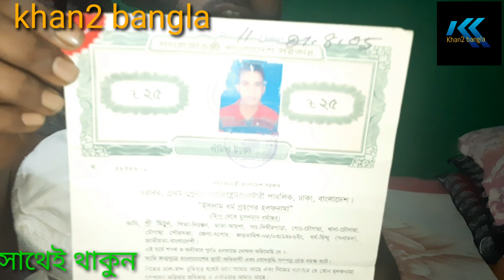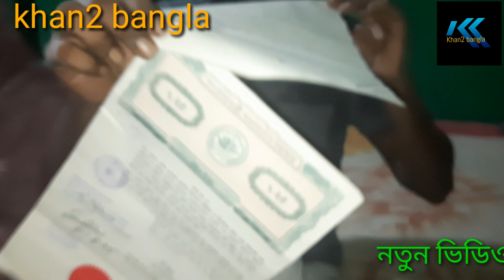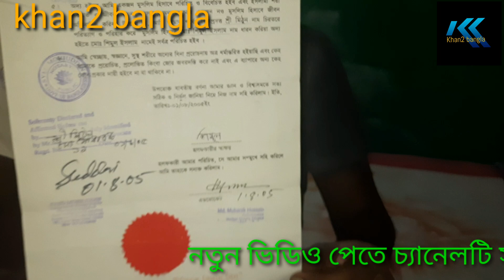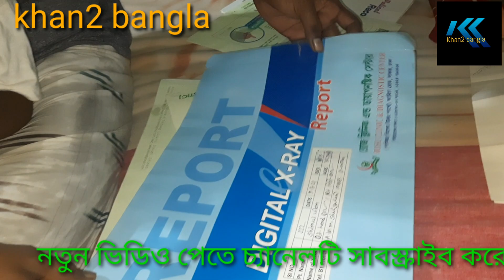ইসলাম ধর্ম গ্রহণের জন্য জীবনের সবকিছু ছেড়ে দিয়েছি বিস্তারিত দেখুন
দর্শক আমাদের প্রতিবেদন দেখে থাকেন তার জন্য ধন্যবাদ দর্শক আপনাদের আশেপাশে নারী উদ্যোক্তা এবং অসহায় নারী যদি থাকে এবং আপনাদের জীবনের সফলতা কিংবা ব্যর্থতার কাহিনী যদি আমাদের চ্যানেলে প্রচার করতে চান যোগাযোগ করবেন ধন্যবাদ

সম্মানিত দর্শক ইতিপূর্বে যারা আমাদের চ্যানেলটি সাবস্ক্রাইব করেছেন তাদেরকে আন্তরিকভাবে ধন্যবাদ জানাচ্ছি সেই সাথে যারা এখনো আমাদের চ্যানেলটি সাবস্ক্রাইব করেননি অবশ্যই নিয়মিত প্রোগ্রাম পেতে চ্যানেলটি সাবস্ক্রাইব করে সাথেই থাকবেন ভালো ভালো ভিডিও পেতে আমাদের সাথেই থাকবেন আল্লাহ হাফেজ

দর্শক এই প্রতিবেদন দেখে যদি এদেরকে সাহায্য-সহযোগিতা করতে চান এটা একান্তই আপনার ব্যক্তিগত ব্যাপার এখানে চ্যানেলের প্রতিপক্ষের মতামতের কোনো প্রয়োজন নেই তবে যেকোনো বিষয়ে ভালভাবে যাচাই করি আপনার সিদ্ধান্ত নিতে পারেন কোন সমস্যা নেই তবে আমাদের সহযোগিতা প্রয়োজন হলে অবশ্যই আমাদেরকে জানাবেন আমরা চেষ্টা করবো আপনাদের সহযোগিতা করার জন্য ভাল থাকুন সুস্থ থাকুন এবং নিয়মিত প্রকাশিত হলে আমাদের চ্যানেলটি সাবস্ক্রাইব করে সাথেই থাকুন আল্লাহ হাফেজ